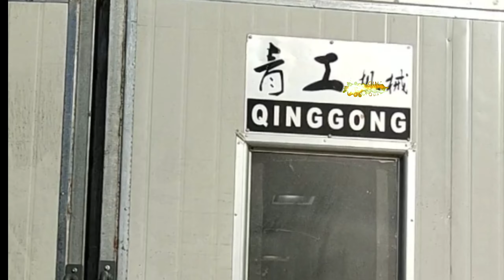The application Industries of sandblasting room | Sand blasting room working video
Sandblasting room is a much larger version of a sandblast cabinet. Blast operators work inside the room, abrasive blasting the surfaces of objects to meet the needs of the finished product. Blast rooms come in many sizes, some of which are big enough to accommodate rail cars, commercial and military vehicles, construction equipment, and aircraft.

👍👍 6000+ sets of all kinds of blasting machines sold so far
👍👍 50+ engineers team with 30+ experience